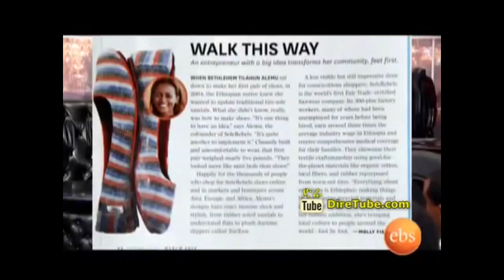Seifu Fantahun Show with Founder of SoleRebels Footwear Brand Bethlehem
Seifu Fantahun Show with  Brand Bethlehem